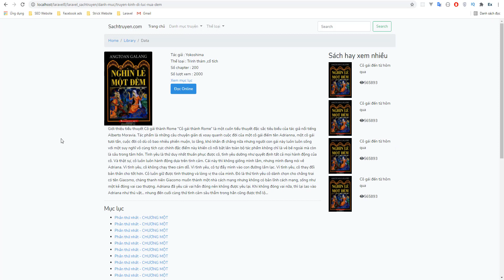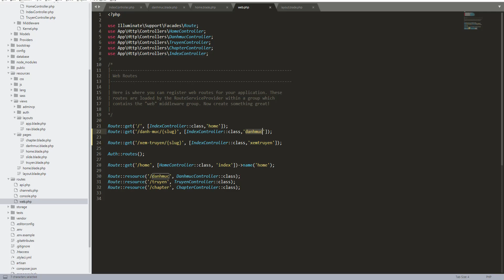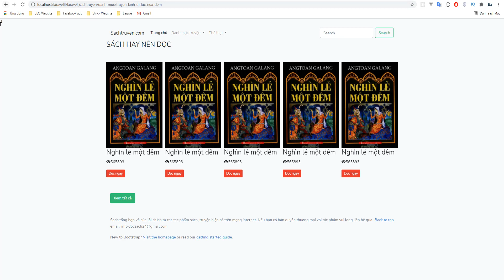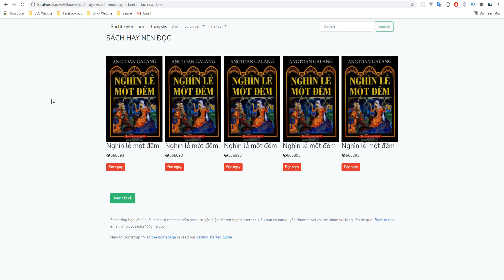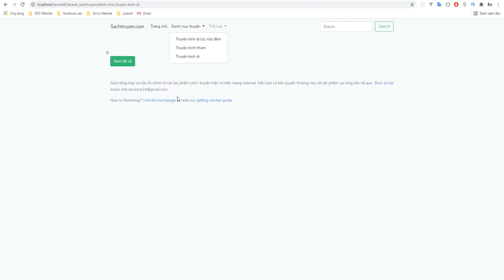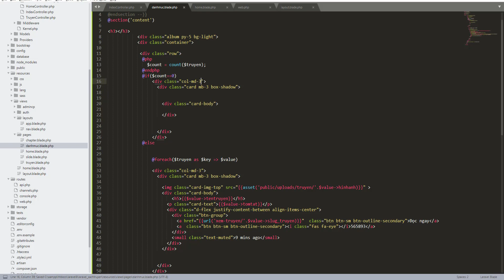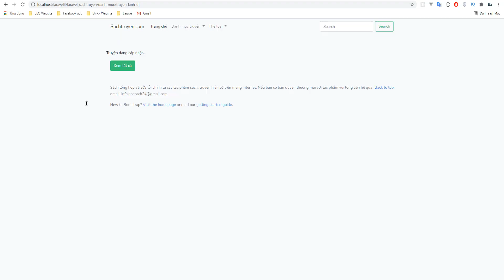Bài 26: Laravel 8 web truyện sách | Trang danh mục truyện